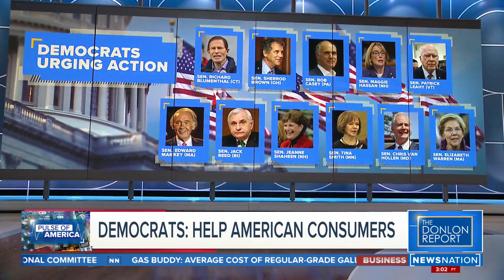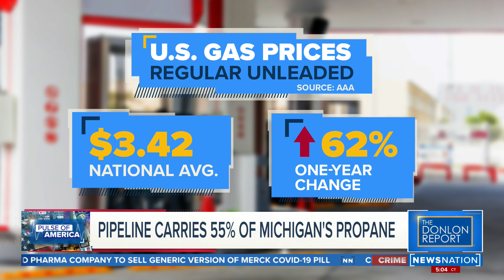Biden administration considering closing a pipeline that serves Midwest | The Donlon Report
The Biden administration is considering closing a pipeline that runs from Western Canada to the states in the Great Lakes. Michigan Governor Gretchen Whitmer is on board with the plan. Scott Haynes, government affairs manager for Toledo Refining Company, joins the program to discuss what the impact could look like.